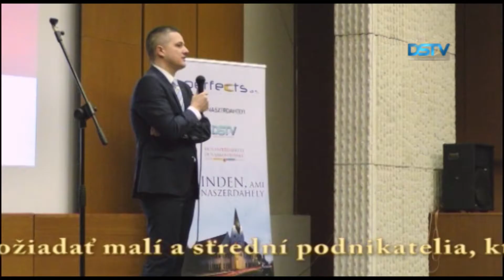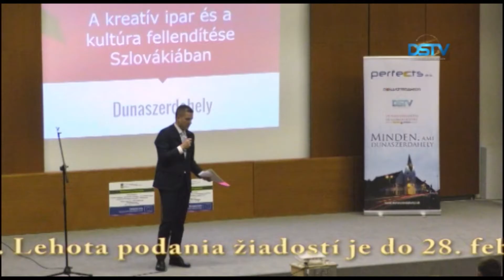Kreatívny priemysel a kreatívna kultúra v centre pozornosti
Štátny tajomník ministerstva kultúry Konrád Rigó v rámci svojej série prednášok Kreatívny priemysel a kreatívna kultúra na Slovensku zavítal aj do nášho mesta. Hlavným námetom stretnutia boli granty EÚ na podporu kreatívneho priemyslu v hodnote 50 miliónov eur. Hovorilo sa aj o iných možnostiach grantových výziev.